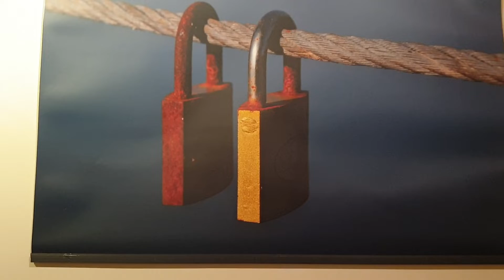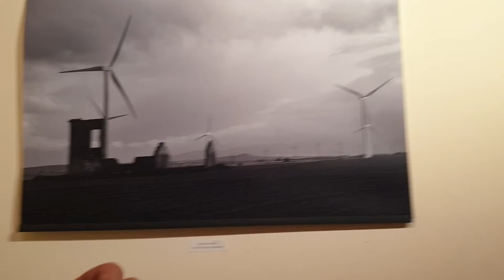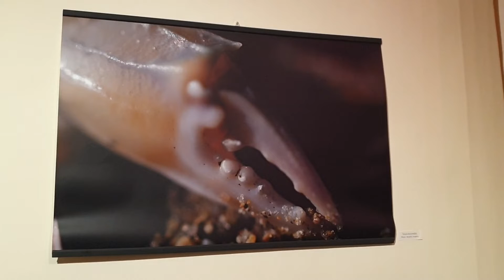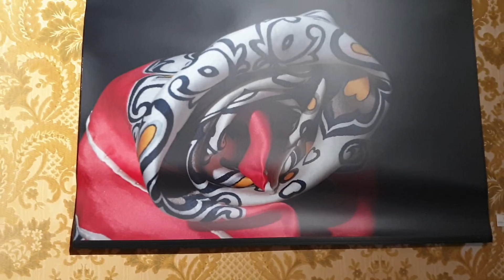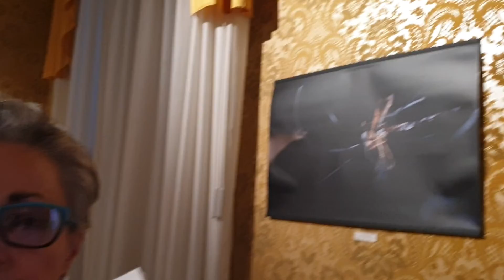Mostra fotografica Unitre